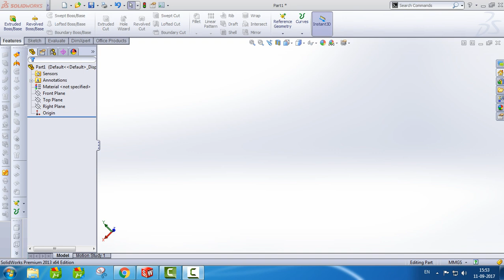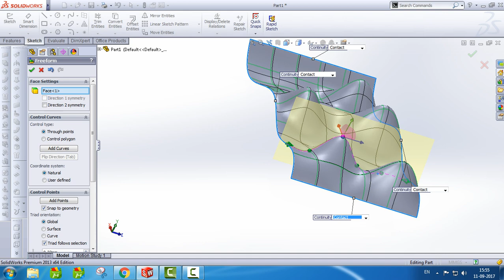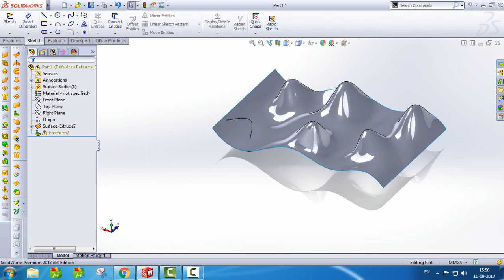Solidworks Surface Tutorial.....How To Use Freeform Tool In Surface.